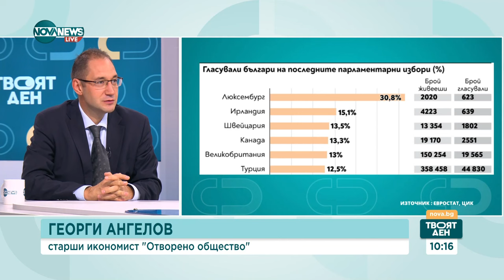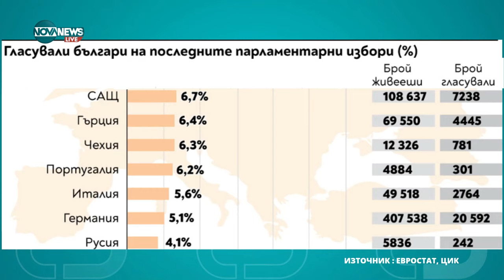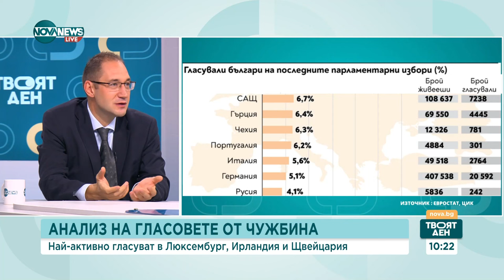Икономист: Интересът към изборите на българите в чужбина намалява - Твоят ден (20.09.2024)